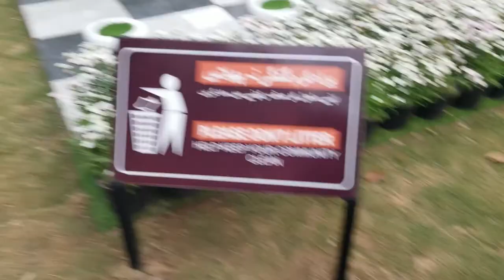Sparli (Spring)! ^____________^ Garrison City Of Rawalpindi ( Army Capital )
Sparli​​ ( Spring​​ ) .. SpringBlossom​​​ .. Miracle Garden .. Field Marshal Ayub Khan National Park ( Chaklala & RWP Cantts ) adjacent Afghan Emperor Sher Khan Suri Shahi Sarak @ Garrison City Of Rawalpindi ( Army Capital )/ Islamabad The Beautiful ( Federal Capital, Founded by Field Marshal Mohammed Ayub Khan )/ Khyber Pashtun Khwa aka Afghania ( KPK )

Instagram.com/JalalFarooqKhanKhattak
Youtube.ru/ChengezKhanKhattak
Instagram.com/Islamabad.Rawalpindi
Vimeo.com/JalalFarooqKhanKhattak
TikTok.com/@ChengezKhanKhattak
TripAdvisor.com/members/ChengezKhanKhattak
Instagram.com/KhyberPashtunKhwa
Instagram.com/ShandoorFestival
Flickr.com/KhanKhattak